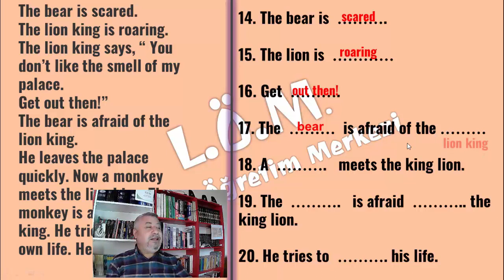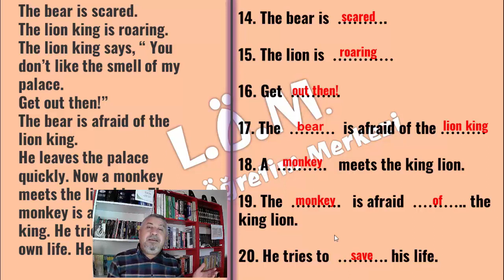Hacı Uğurlu ile A1 seviyesinde ingilizce sly fox hikaye okuma boşluk doldurma 3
Kitap 📙  için aşağıdaki linke tıklayın